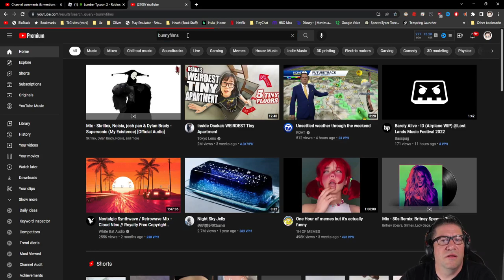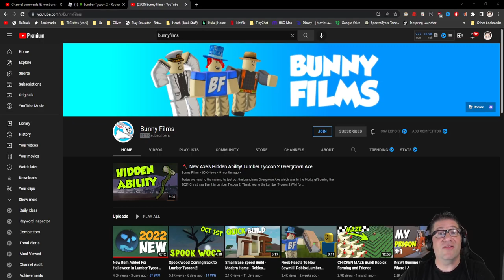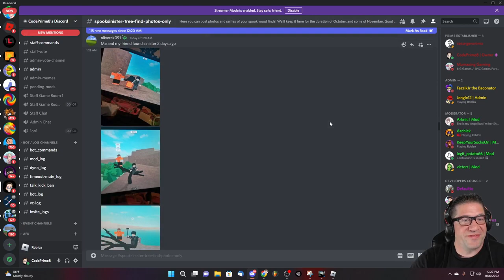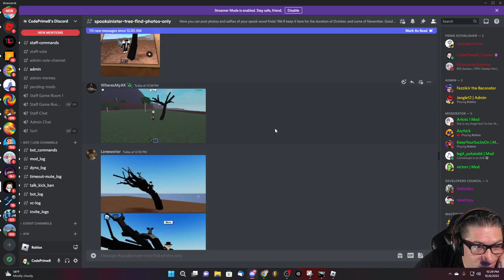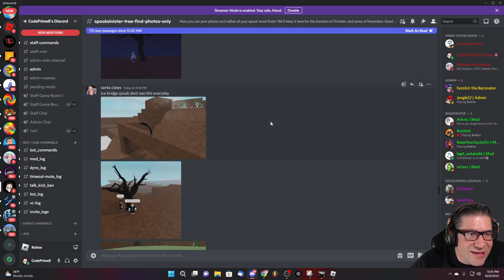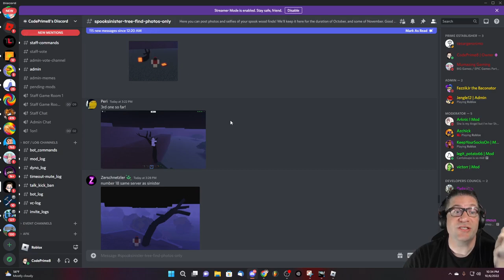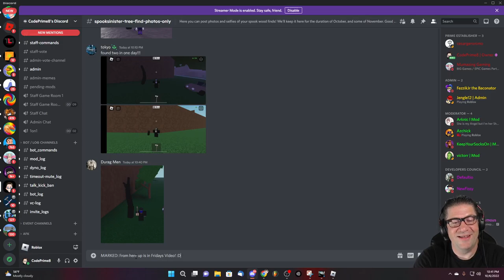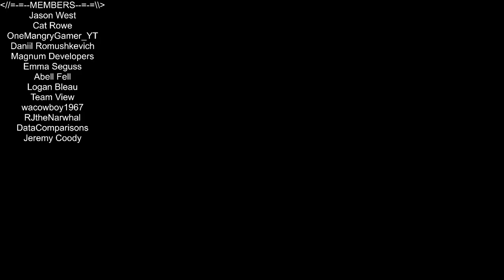Roblox - Lumber Tycoon 2 - WE GOT SPOOK!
In this episode of Roblox, Lumber Tycoon 2, Azchick steals us away before we can even hit the record button. Love you all!!!